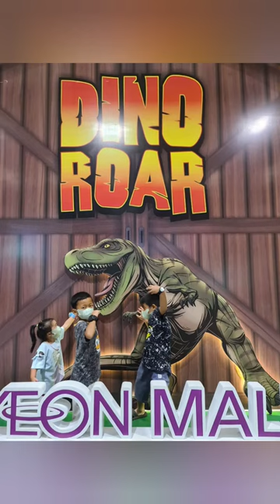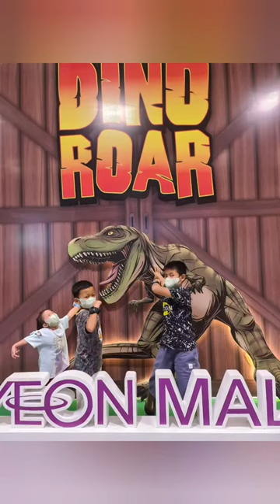Ada Dino di AEON Mall JAKARTA GARDEN CITY